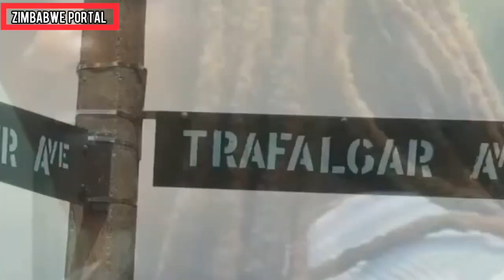Wadiwa Wepamoyo Season 2 Spoiler | What will happen next in Wadiwa Wepamoyo